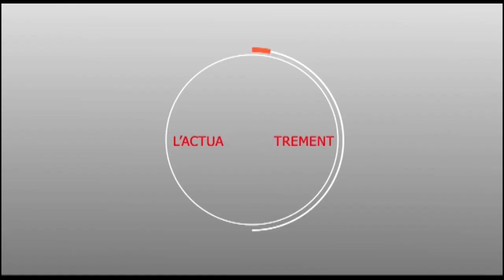Touba : Le mouvement "Yewou Diotna" de Moustapha SYLL tire sur le Macky